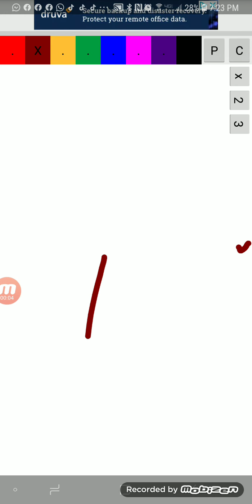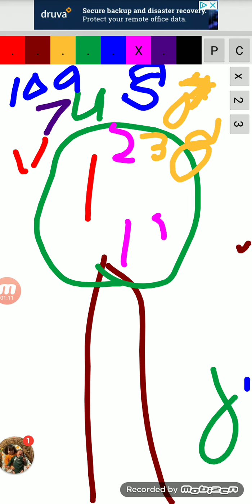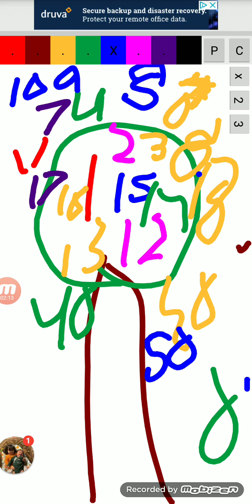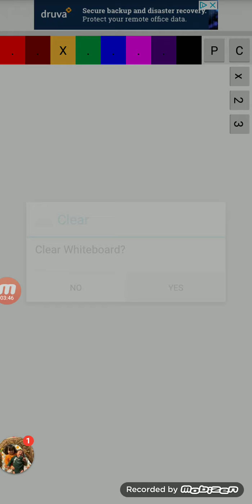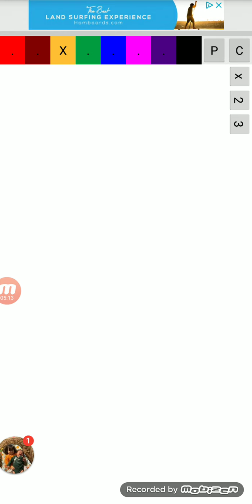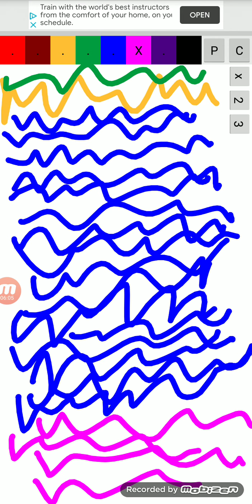Chicka chicka 123 by gaming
Shhsshsjsjsjsjdj